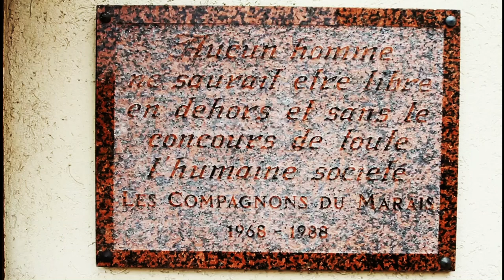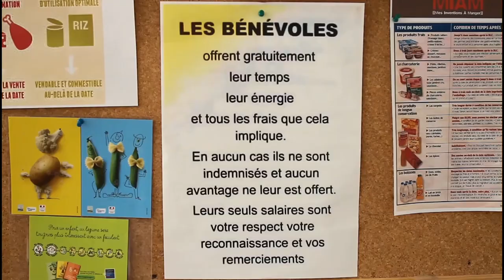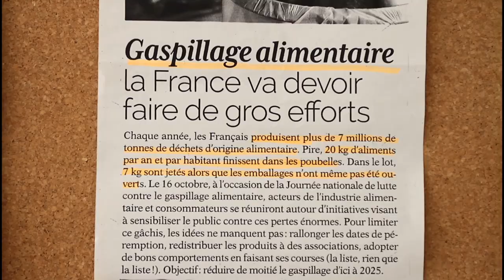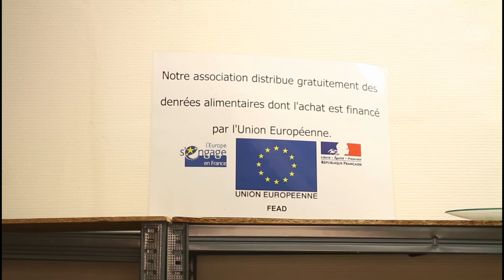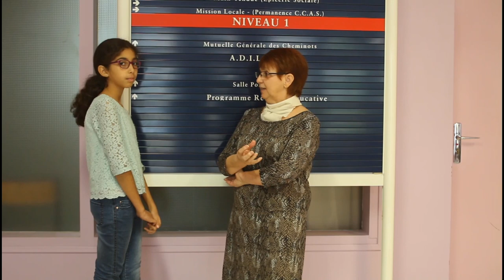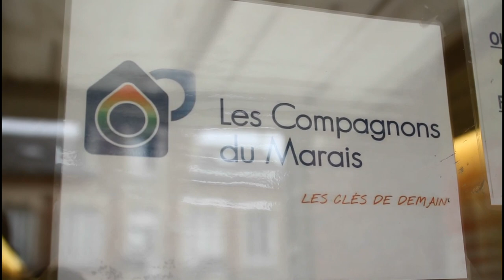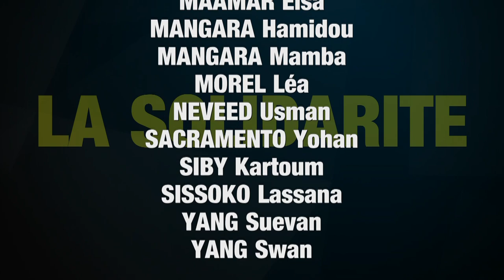La Solidarité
Reportage réalisé par les jeunes du Service Jeunesse de Nogent-sur-Oise dans le cadre d'un atelier vidéo sur le thème de la solidarité

Merci aux structures pour leur accueil :

- Le Centre Municipal Arthur Rimbaud
- Les Compagnons du Marais
- Demain Citoyen du Monde
- La Main Tendue

Merci au Studio Son NSO.